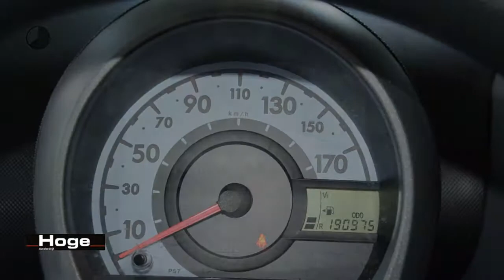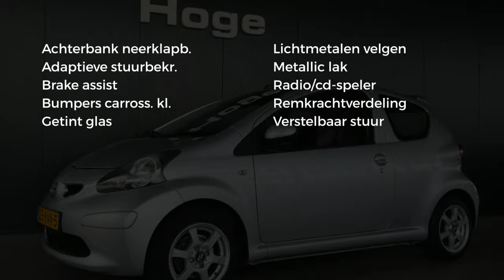Toyota Aygo 1.0-12V Elektrisch pakket Stuurbekrachtiging Licht metaal Inruil mogelijk